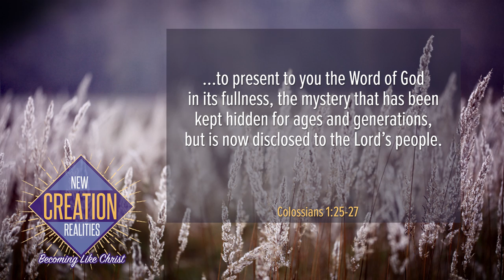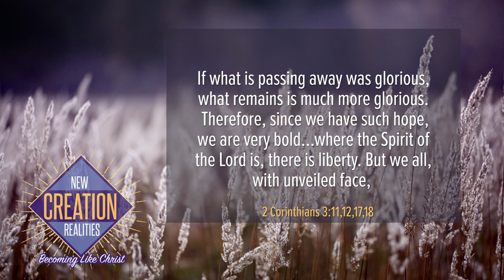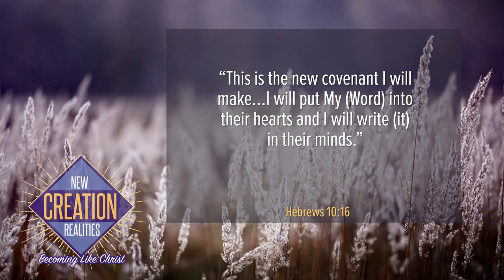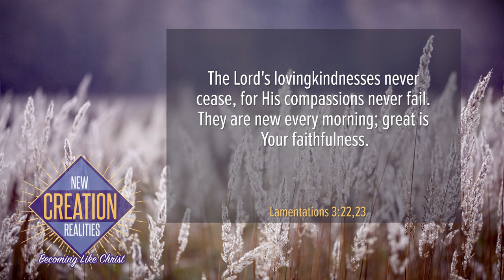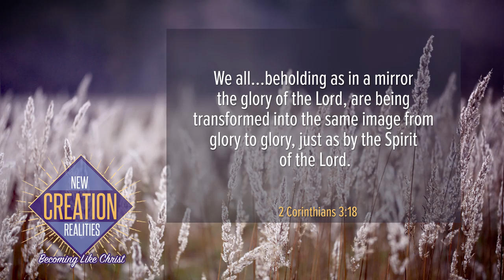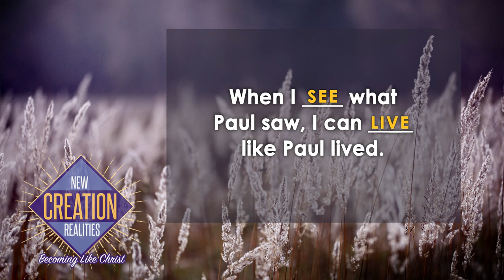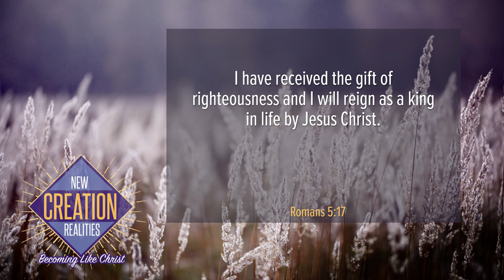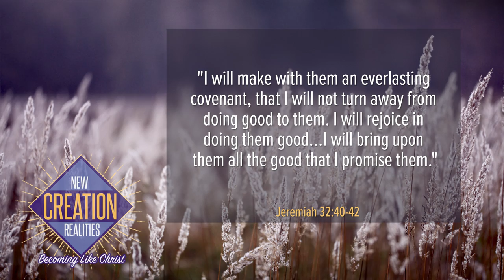New Creation Real Pt 3:: Becoming Like Christ - Pastor Ron Tucker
When we believe in Jesus Christ as our Savior, we’re born again.
We come alive spiritually and the result is a miraculous new creation made in God’s image, in His holiness, purity and love.
Paul called it the mystery hidden from the ages, revealed now to us…Christ in you, the hope of glory (Colossians 1:26,27).